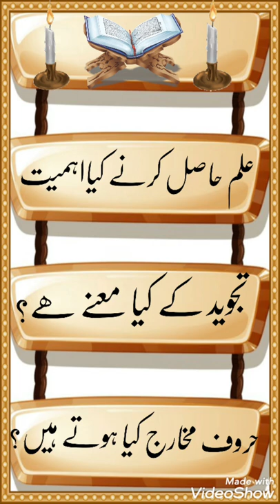Part 1. Ilm ki ahmeyat .tajweed kya hay.makhrji